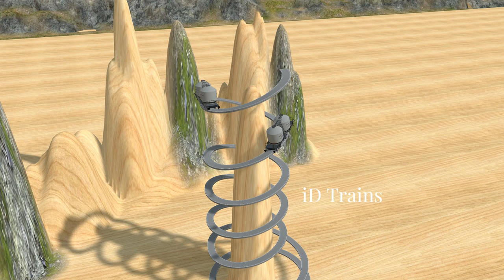AMAZING !!! - TRAINS SAVES Construction FROM HOLE - Part 3